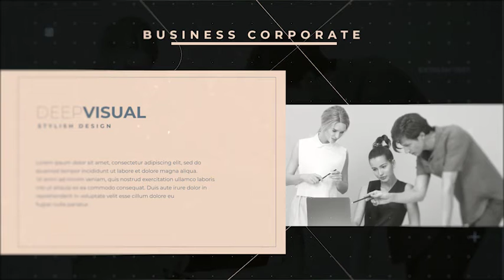After Effects Template: New Square Creative Promo + Free Font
No plugins - All made in After Effects - Editable with After Effects CC+ - 1920×1080 Full HD resolution - Works with any frame rate - 24 Text Placeholders - 08 Image Placeholders - Duration 0:30